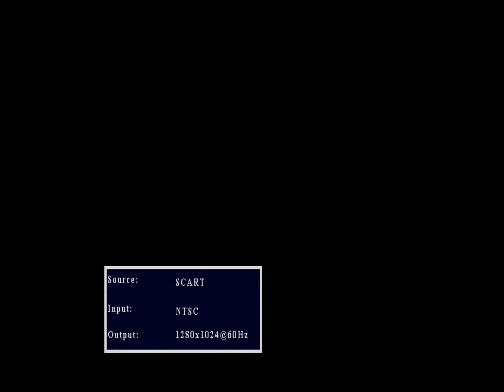Super Mario World (1991) Super Nintendo - 1440p RGB SCART - Original SNES Hardware Full Playthrough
played on an original SNES system